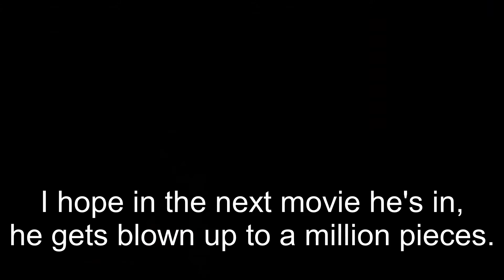Tourettes Guy Watches Dunkaccino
It's not Al anymore. It's Piss. Pissaccino.

Made this in 2021